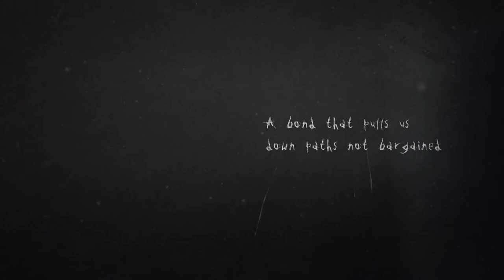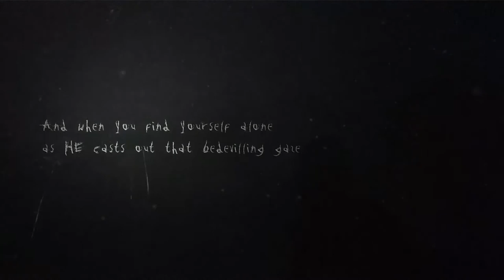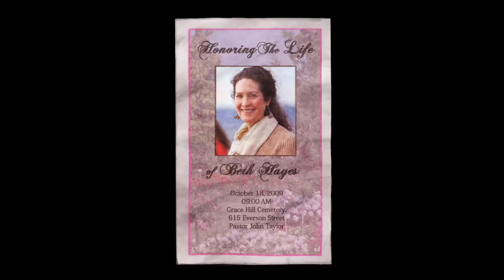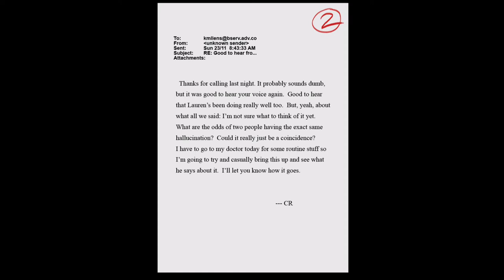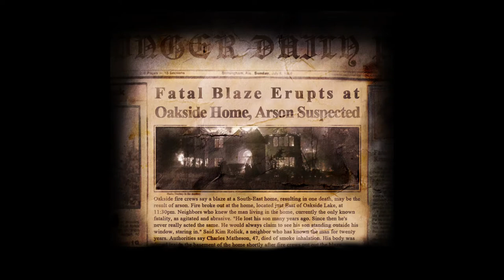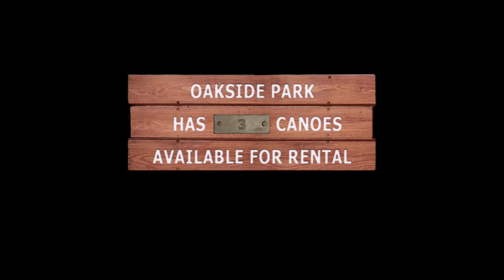Slender The Arrival